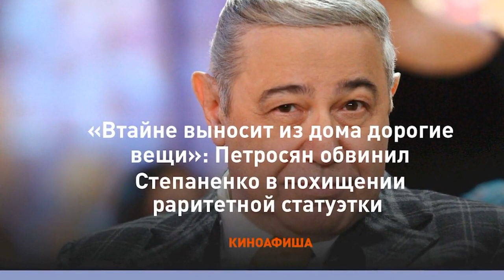Уникальный козлик Петросян обвинил Степаненко в похищении дорогой статуэтки